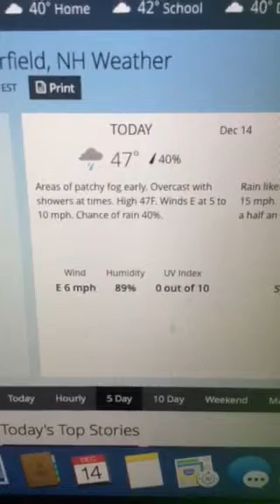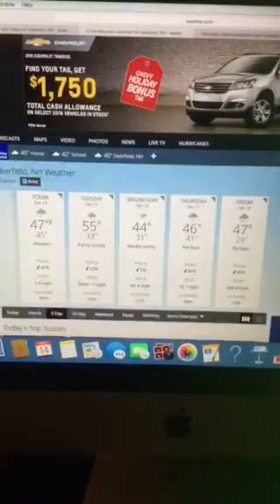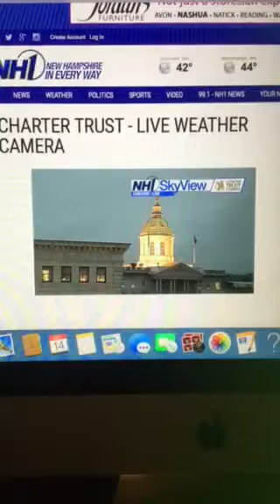Riley's Kingdom Of Weather